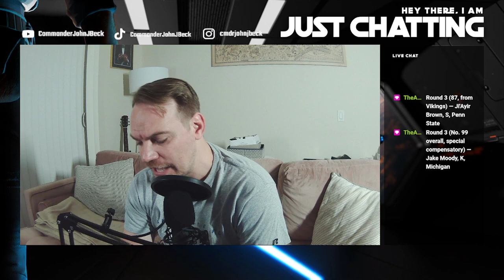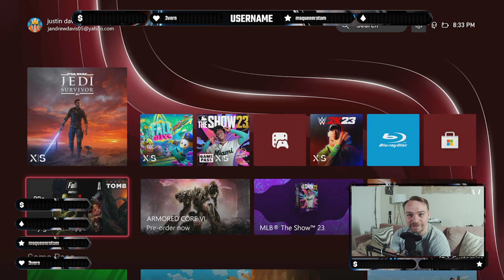Beck becomes a Jedi!!! Come use the Force with me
Commander Beck with Pt. 1 of Star Wars Jedi Survivor!!!